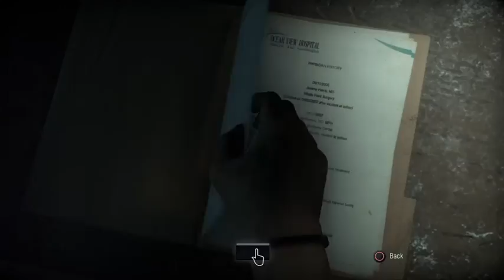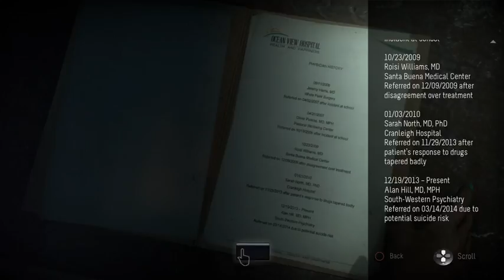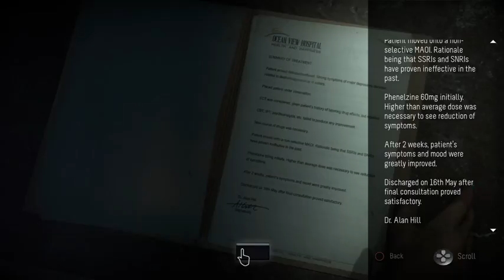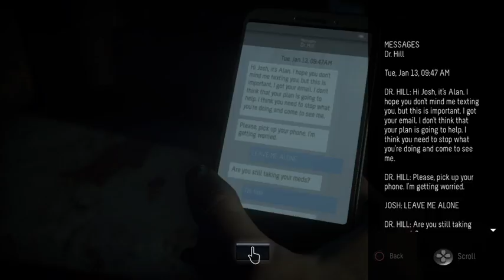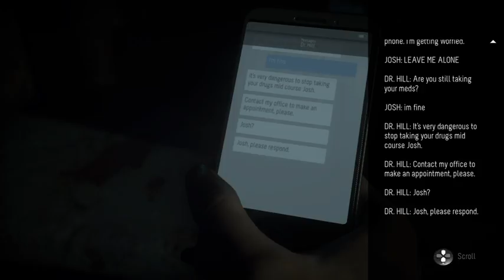Gaming with Tan Until Dawn 10-15 part 3 (Part 9)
The friends make some disturbing discoveries as they struggle to survive.